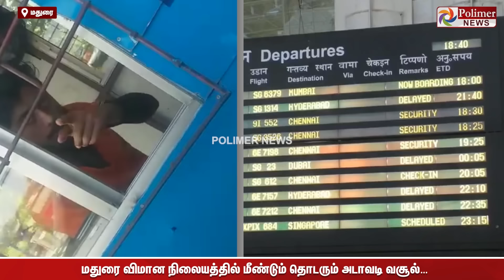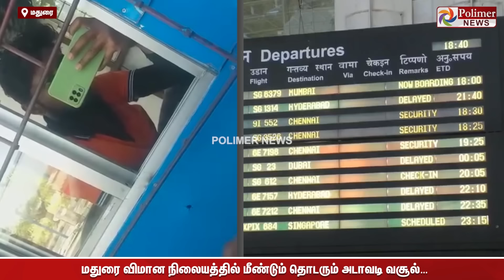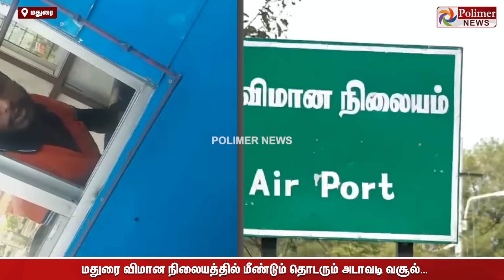வசமா மாட்டிக்கிட்ட.. கேமராவை பார்ப்பதற்கு முன் 60 ரூபாயாம்.. பார்த்ததும் 20 ரூபாய் தானாம்..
வசமா மாட்டிக்கிட்ட.. கேமராவை பார்ப்பதற்கு முன் 60 ரூபாயாம்.. பார்த்ததும் 20 ரூபாய் தானாம்.. கியாரே.. மதுரை விமான நிலையத்தில் மீண்டும் தொடரும் அடாவடி வசூல்